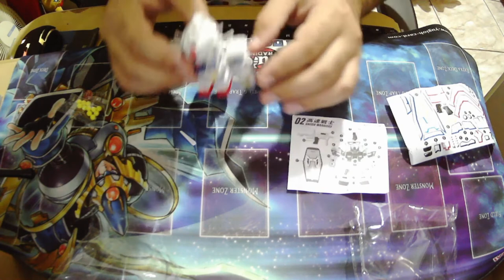Unboxing Gaoda Warriors Gundam SD parte 2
Gaoda Warriors unboxing, ele é tipo um Gundam do Paraguay